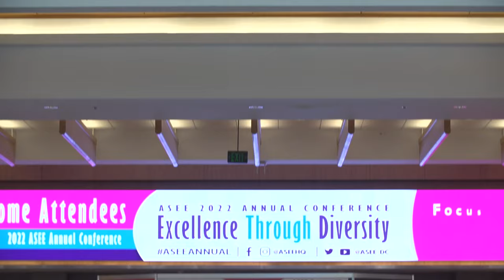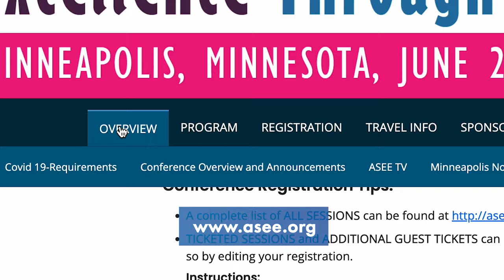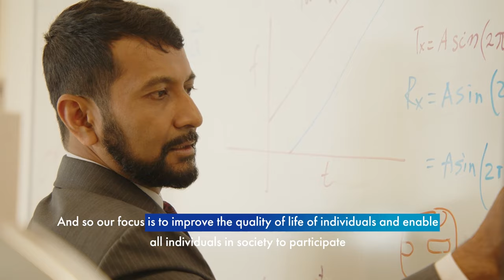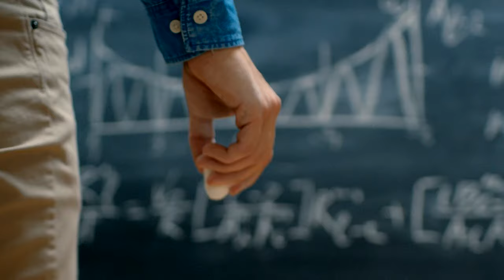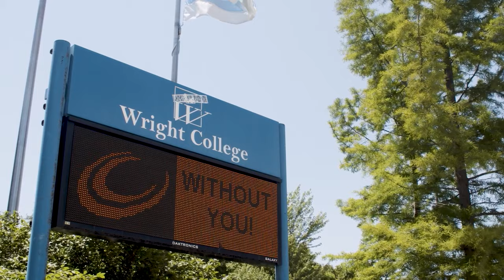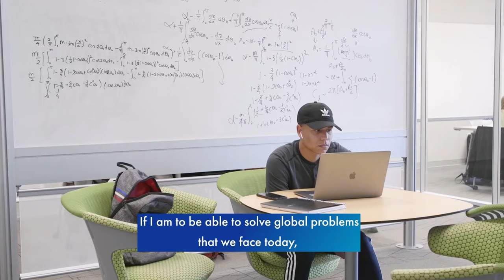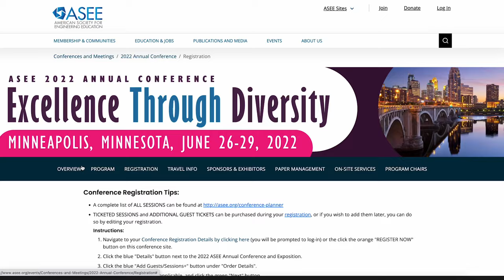Episode 1 - ASEE TV @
The American Society for Engineering Education works to strengthen the foundation that engineering is built upon through the advancement of innovation, excellence, and access at all levels of education for the engineering profession. ASEE is home to some of the greatest minds, promising students, and innovative educators, and we’ll capture it all, right here, on ASEE TV. Today we’ll be speaking with individuals paving the way for the future of engineering education. Join us as we sit down with ASEE’s Chief Academic Officer, Chief Information Officer, and the Chair of the Equity and Inclusion Committee. Take a deep dive into some of the educators making a difference as we visit Texas A&M, George Mason University, Wilbur Wright College, and Clemson University. All happening right here, on ASEE TV.